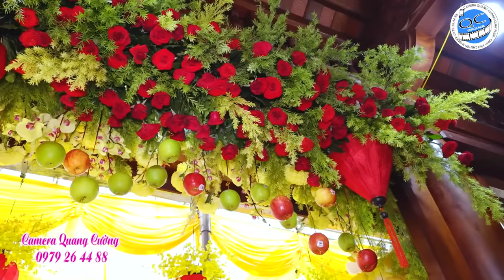HOÀI THANH DÂNG VĂN MẪU ĐẦM ĐA HAY NỨC LÒNG NGƯỜI NGHE - HOÀI THANH HV